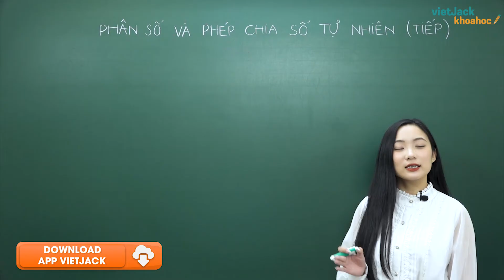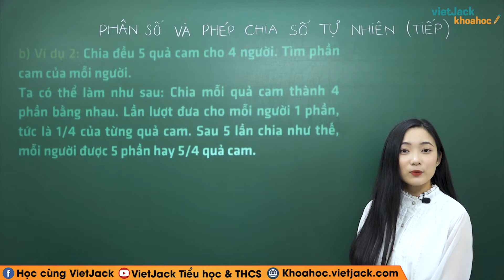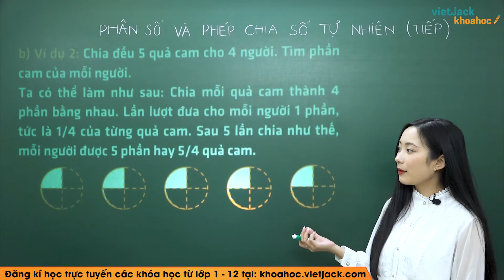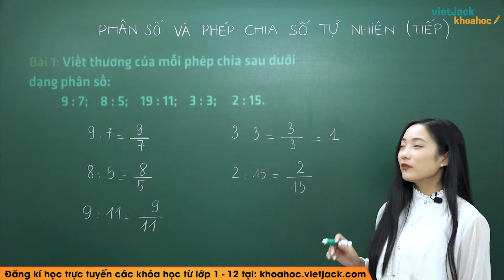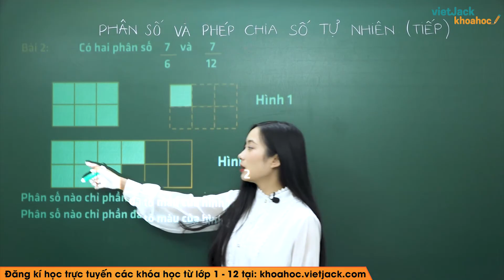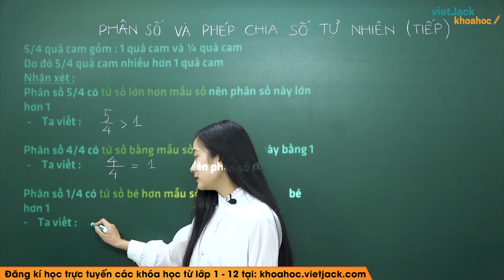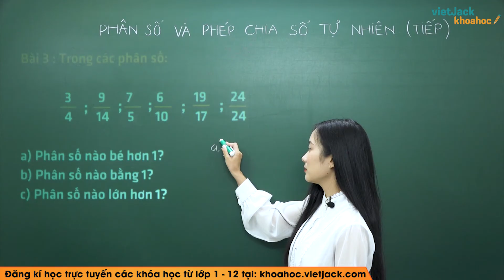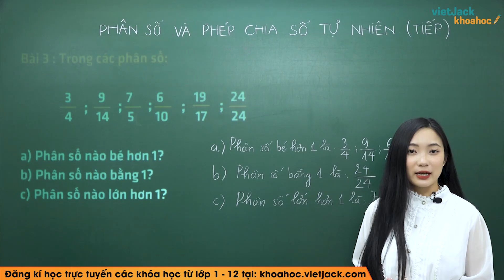Phân số và phép chia số tự nhiên (Tiếp) - Toán lớp 4 - Cô Hà Phương (DỄ HIỂU NHẤT)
Toán lớp 4 - Phân số và phép chia số tự nhiên (Tiếp)

Phân số và phép chia số tự nhiên (Tiếp) là bài học quan trọng trong chương trình Toán lớp 4. Trong bài giảng này, cô sẽ giúp các em tìm hiểu tất cả các kiến thức trọng tâm nhất bài học. Từ đó, các em sẽ giải các dạng bài tập từ cơ bản nhất đến nâng cao. Các em chú ý theo dõi bài học cùng cô nhé !